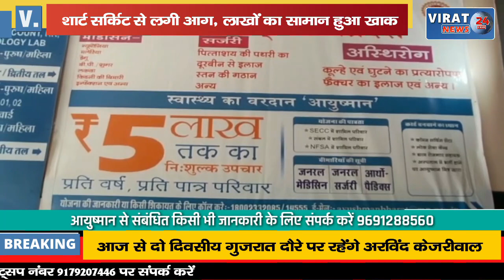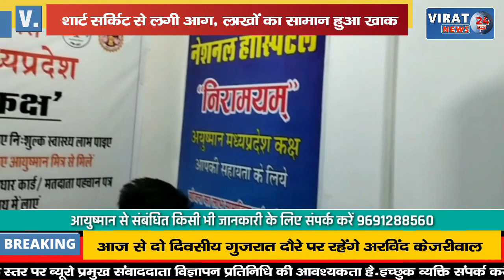🔻रीवा- मनगवां में संचालित होटल में बीती रात शार्ट सर्किट से लगी आग में हुआ लाखों का नुकसान !